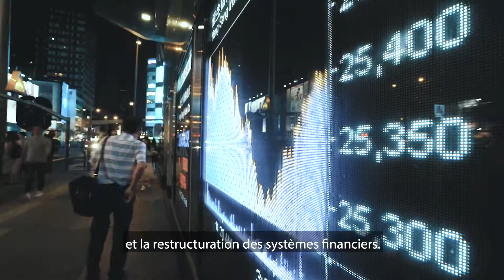Episode 1 – Opportunité pour un vrai changement, avec une relance verte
La série Relance Verte est une initiative de Danfoss qui montre comment nous pouvons redémarrer notre économie de manière durable.
Épisode 1: La série Relance Verte - Comment pouvons-nous utiliser maintenant cette opportunité pour apporter un réel changement, alors que nous réouvrons le monde? Pendant la crise, nous avons assisté à une baisse massive de l'économie et des émissions de carbone. Alors que nous accélérons à nouveau l’économie, mettons la durabilité au premier plan et utilisons des solutions durables déjà disponibles pour la protection du climat et maintenir la courbe des émissions à plat. C'est là que commence la transformation.